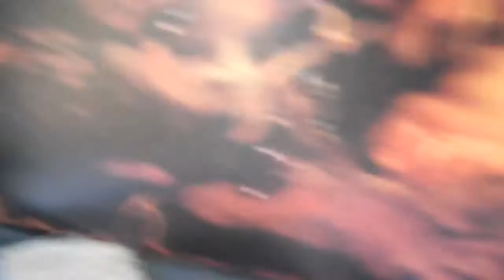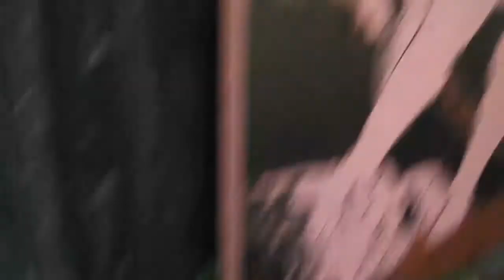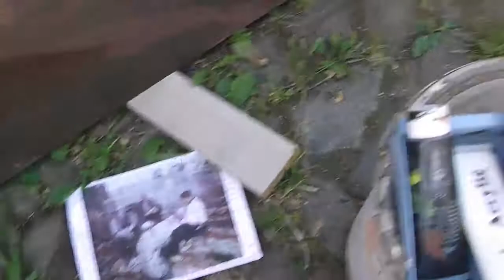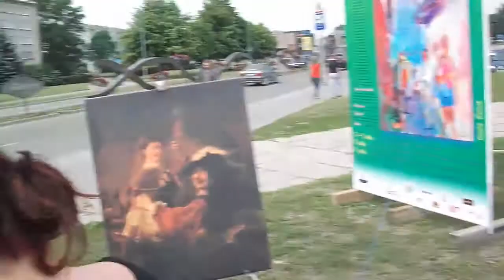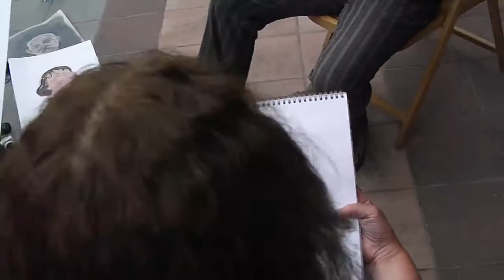Liepājas plenērs "Mūzu hepenings - 2"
"Pilsēta un jūra", 3 - 8 jūlijs 2011, 9 jūlijs šeit nav.